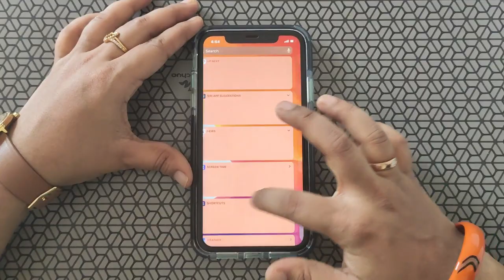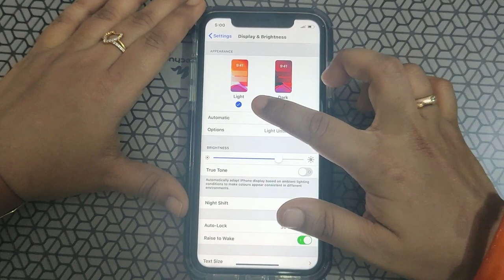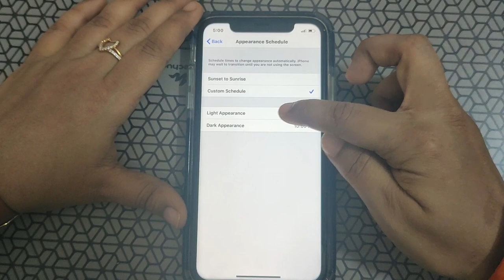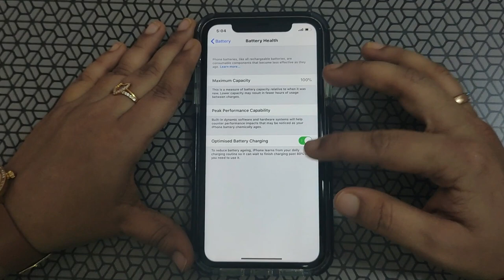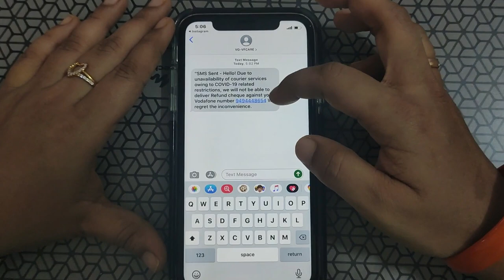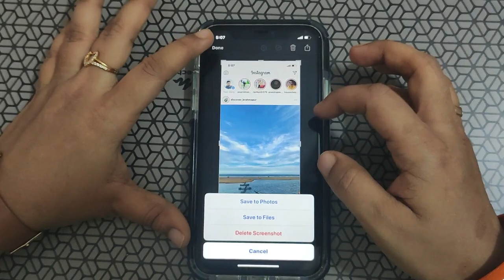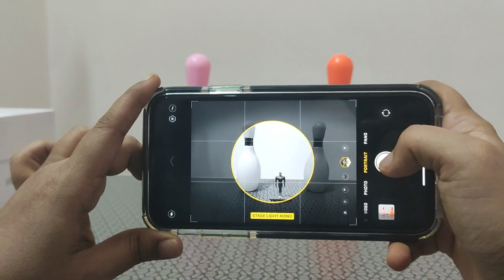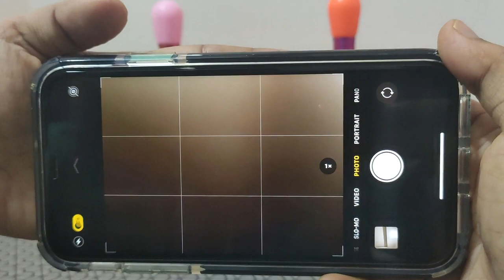Apple iphone 11 unboxing term review#tutorial telugu useful tips#iphone users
In this video I am going to share review a surprise post  birthday gift to my husband...i.e,

I phone 11 Top features in iphone 11 are
Bigger screen sizes
Camera enhancements
A13 bionic chipset
iOS 13 OS
Water resistant upto 2meters for 30 minutes
Audio zoom
A new tool for portrait shots
Slo-fie in front camera (slow-motion selfie)
Long battery life
Faster face Id
Night mode
4k video recording option
60fps in all cameras
Portrait lighting with 6 effects(natural,studio, contour,stage,stage mono, high key mono)